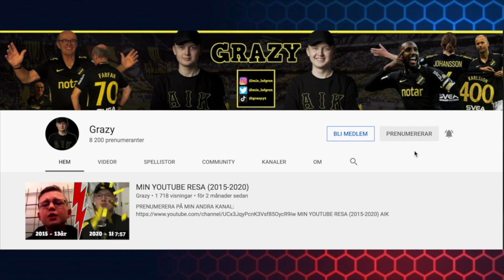DE HAR SÅN TUR!! - DJURGÅRDEN vs HÄCKEN (2-1)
DE HAR SÅN TUR!! - DJURGÅRDEN vs HÄCKEN